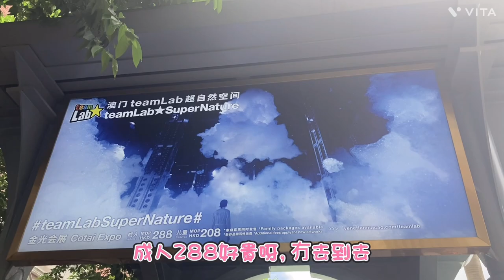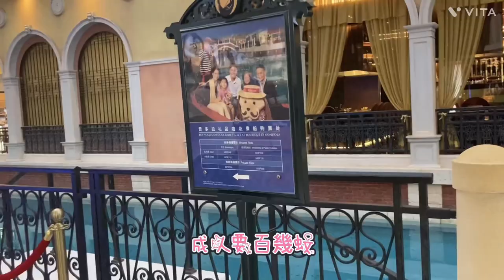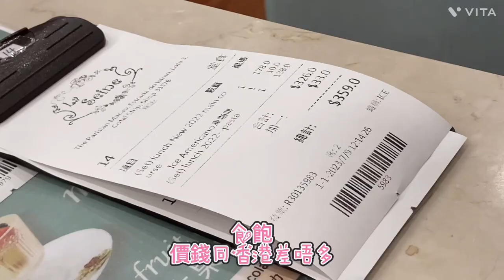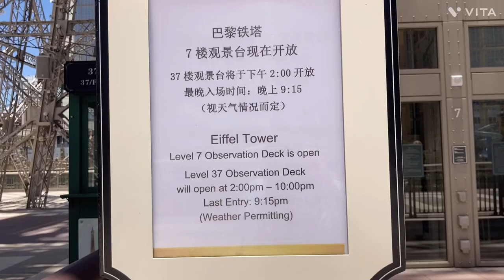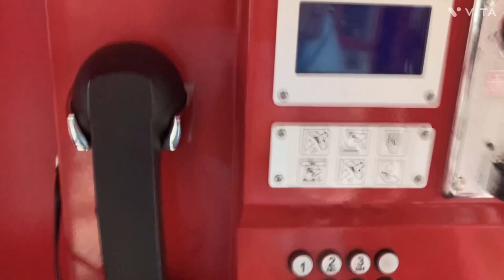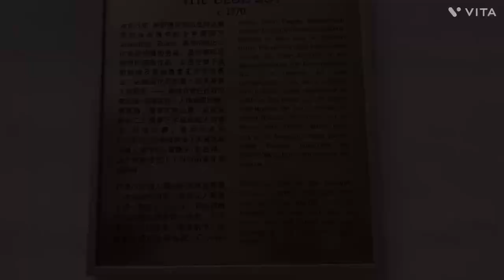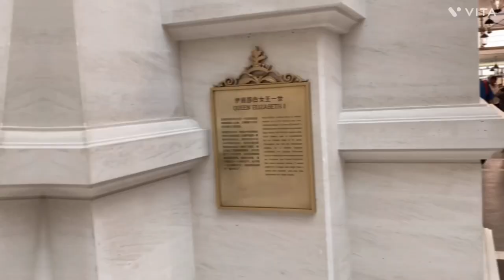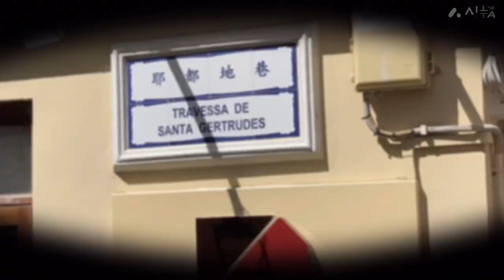【遊行VLOG】澳門之旅｜兩日一夜第二日｜氹仔｜威尼斯人｜巴黎人｜倫敦人｜￼官也街￼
天氣太熱又太多人搞到我乜都無食無買🥴